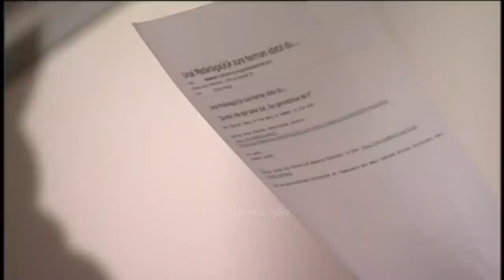Naroa & Nekane 21 [ENG/ESP/ITA]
This video was created in collaboration with:

@Nahikari Urien (Basque transcription and Spanish subtitles)
@BrainArtOnFire (corrections of the English subtitles )
@Elisabetta Sabattini (Italian subtitles)